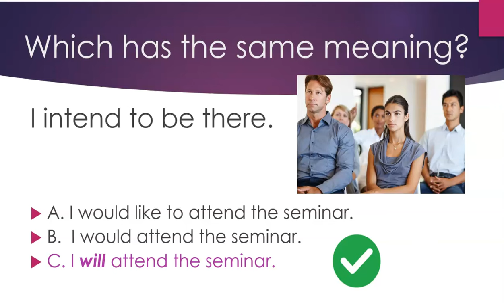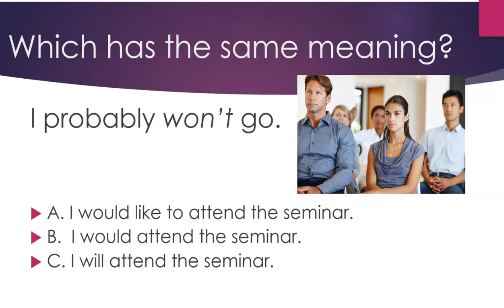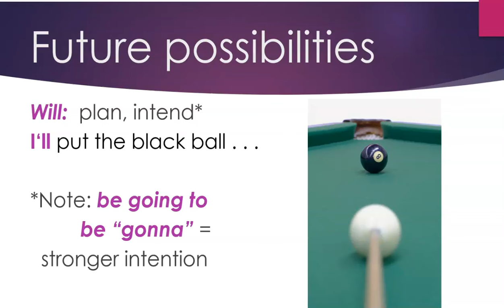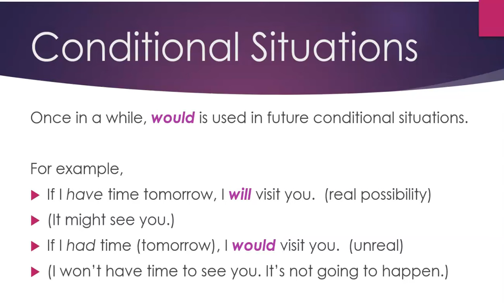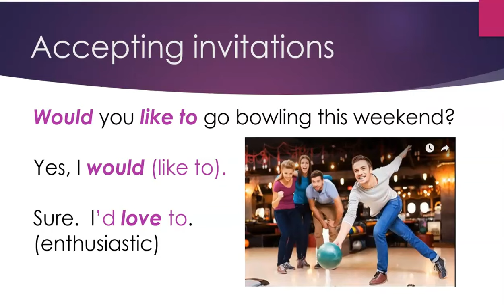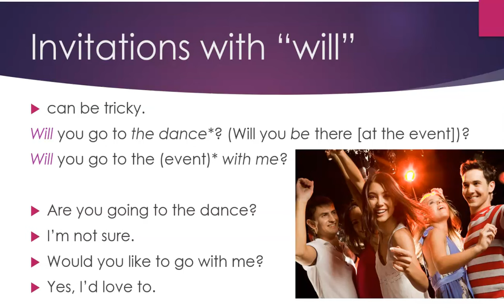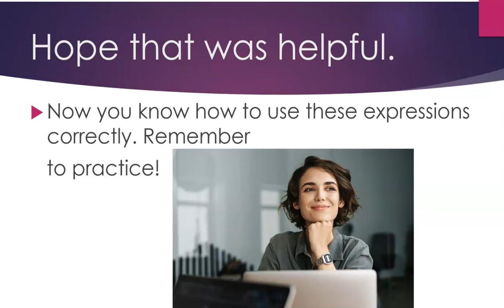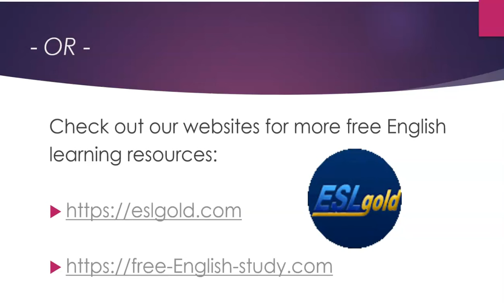How to learn English: Will, Would, Would like, Would like to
This video explains the differences among the English words and phrases: will, would, would like, would like to

See also: Can, Could, Will, Would